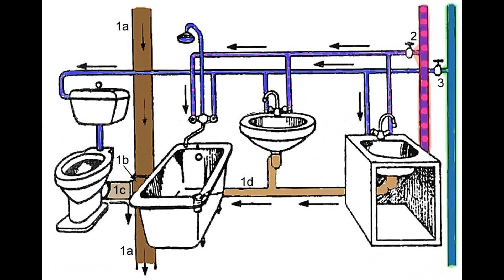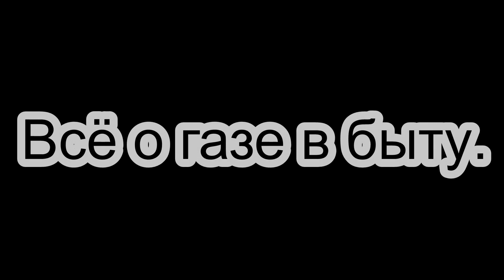В одном кране горячей в другом холодней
Если газовая колонка настроена одинаково а температура в кранах разная -  почему и что делать.